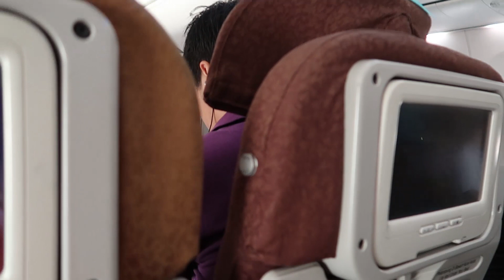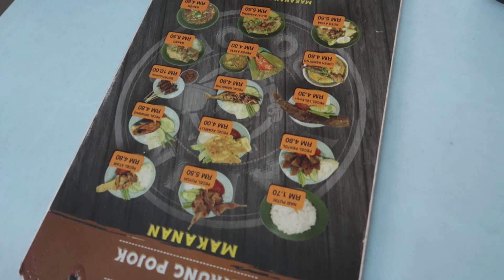PERWAKILAN INDONESIA DI MALAYSIA